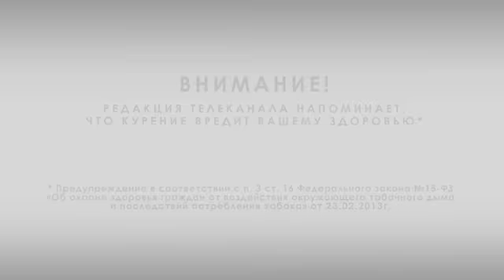КАК МЫ ПОПАЛИ НА ТЕЛЕК!? Телеканал "Охота и рыбалка"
Канал 360 и Охота и рыбалка показали в своем выпуске наш видео ролик с рыболовного фестиваля в г. Макинск.

Плеснуть в бак можно тут: Kaspi Gold 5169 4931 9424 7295
И не забудьте указать от кого. В следующем выпуске мы Вас поблагодарим!

Не забудьте указать Ваше Имя.